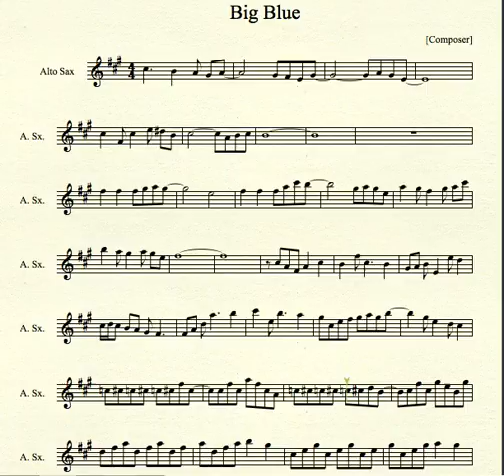Big Blue for Alto Sax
Big Blue from F-Zero for Alto Saxophone